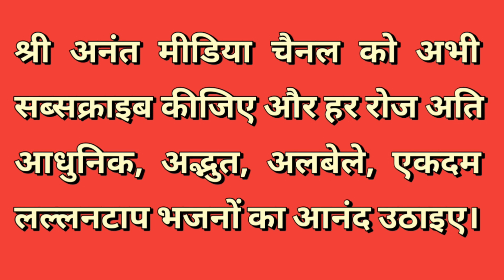बाबा तू मेरे सा, मेरा दिल, मेरी जान ऐं । दिल को खुश कर देने वाला भजन | रूचि दीदी जी | अनंत मीडिया